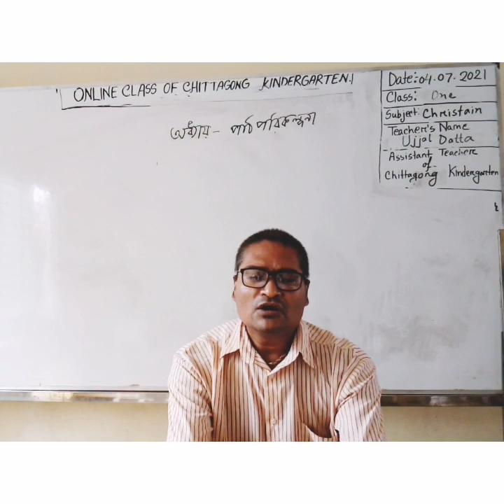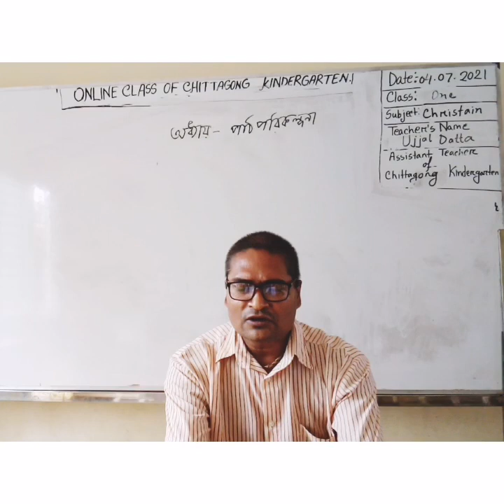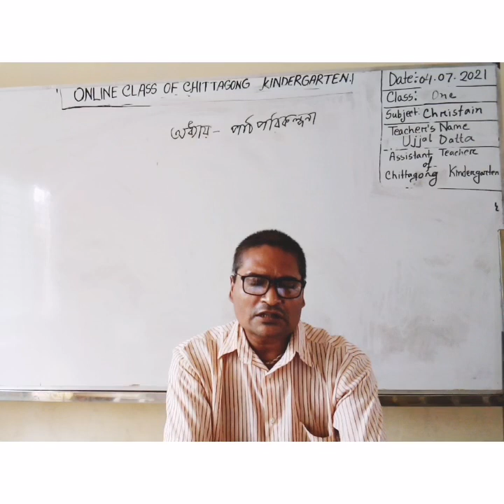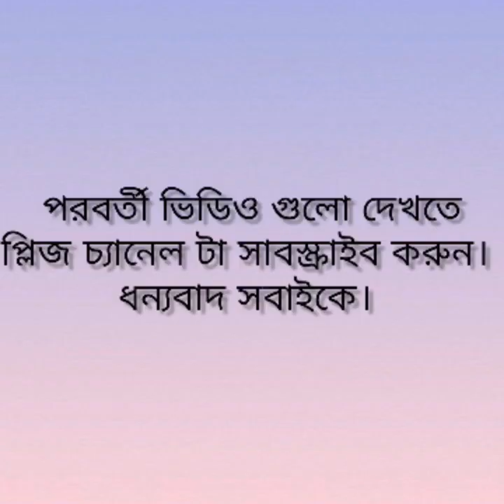04 July'2021 Class One Christian Religion